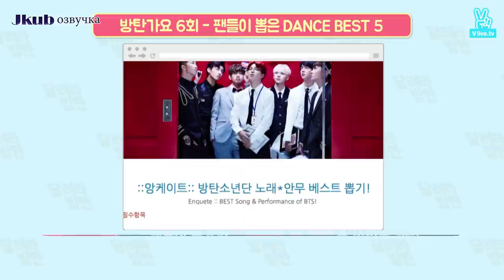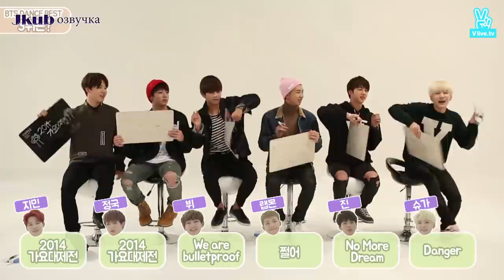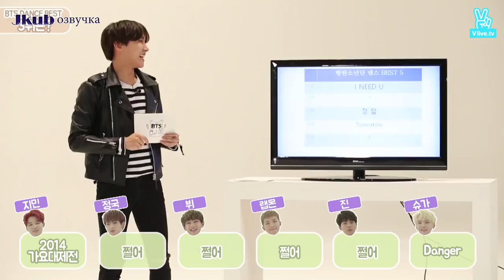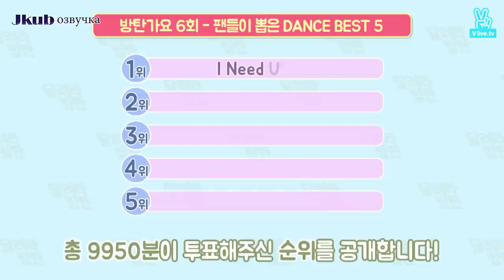💜 [ОЗВУЧКА JKub] BTS GAYO - track 6 на русском 2015.10.27.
Озвучиваю фанфики на BUSTY: Просто слушай JKUB

Спасибо за Вашу поддержку, это очень ценно для меня!

Мои каналы 😅:

BTS GAYO - track 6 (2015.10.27.)